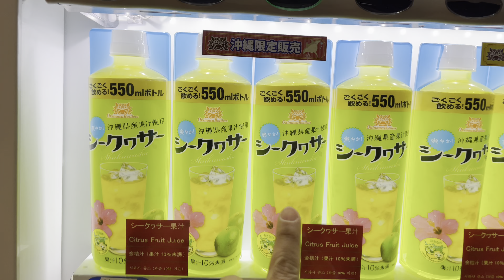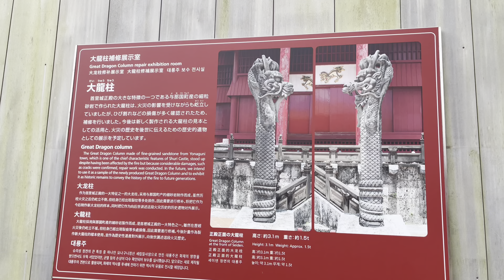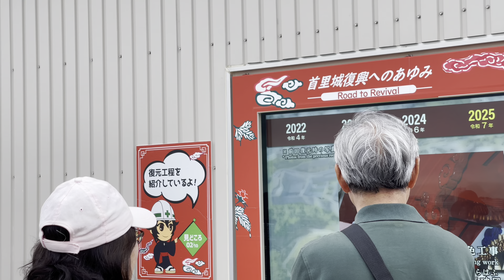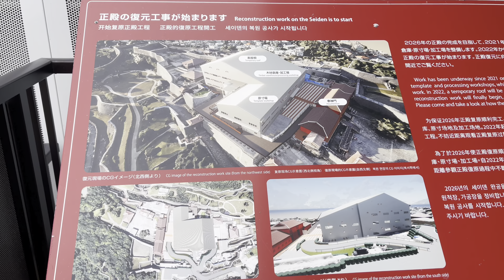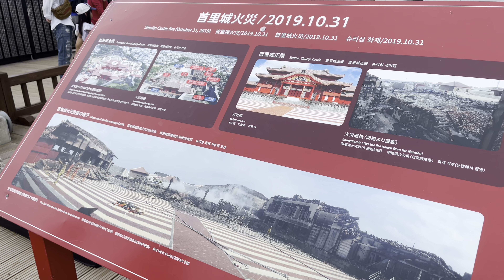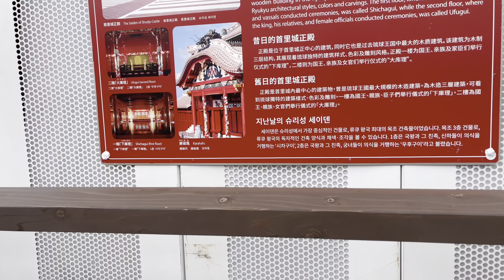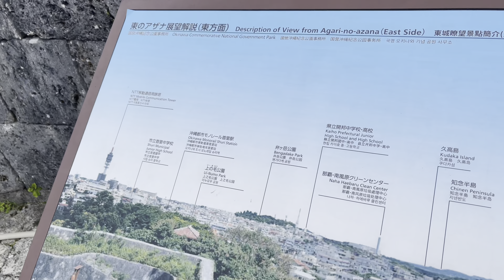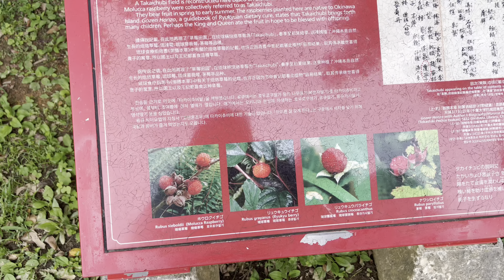CASTELO DE SHURI EM OKINAWA | INCÊNDIO E RECONSTRUÇÃO | SEGUNDO VÍDEO DA VIAGEM PARA OKINAWA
Este é o segundo vídeo da nossa viagem para Okinawa.
Continuem acompanhando, pois serão muitos vídeos dessa viagem de férias.

Quem somos
Uma família brasileira morando no Japão desde 2018.
Aqui, compartilhamos um pouco da nossa vida, dos nossos passeios, das comidinhas e das coisas interessantes que encontramos por aí.